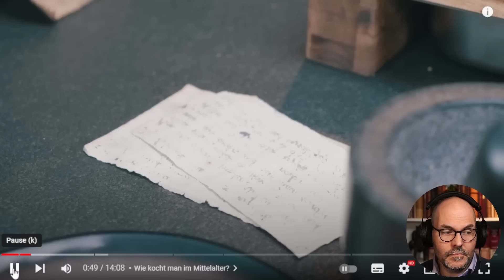Mr. Wissen 2 Go kocht, Geschichtsfenster reagiert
Mr. Wissen 2 Go hat ein neues Format: "Kochen durch die Epochen". Mit einem Gast nimmt er historische Rezepte und kocht sie nach. Den anfang macht das Mittelalter mit Rezepten aus dem "Buch von der Speise" also dem Mittelalter. Grund genug für mich mal einen Blick zu riskieren.